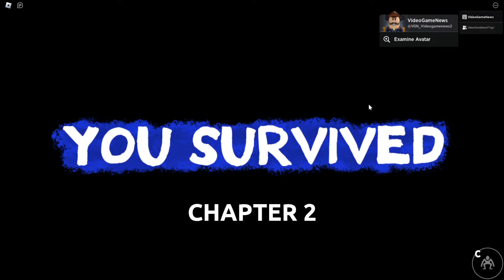rainbow friends chapter 2 hello neighbor 2 vs rainbow friends